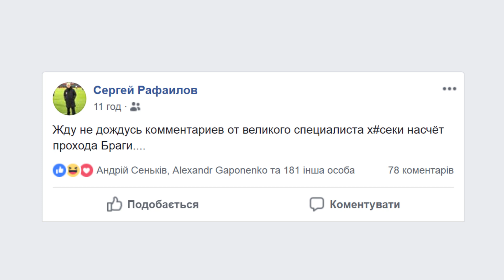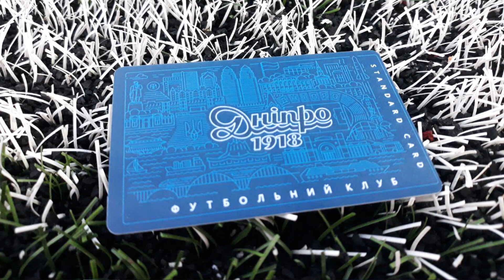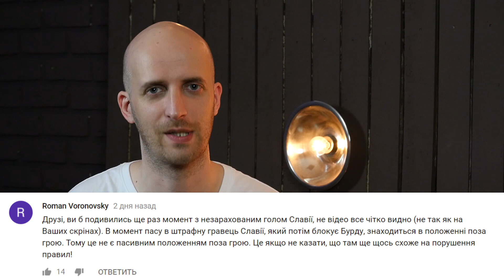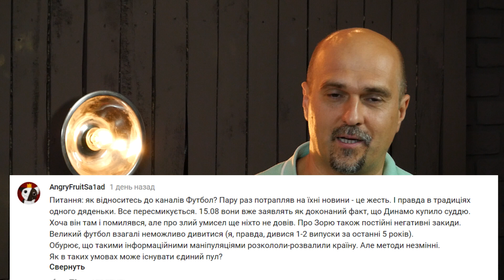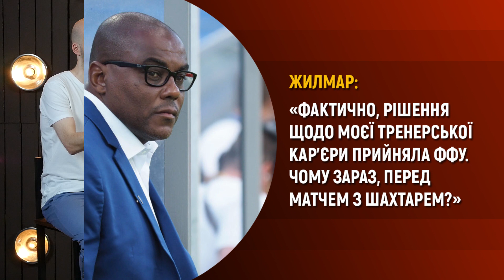Подвиг Зорі, друг Моурінью в Карпатах і свій клуб за 150 грн | ТаТоТаке №39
Динамо і Шахтар продовжують воювати, навіть не граючи між собою. Рафаїлов теж вирішив накинути на вентилятор, назвавши тренера Шахтаря «х*секою». ФФУ як завжди чудить — тепер з Жилмаром. Карпати провели справжню трансферну бімбу. А в Дніпрі запустився вже третій клуб, але особливий. Словом, Сергію Болотнікову і Костянтину Андріюку було про що поговорити.

01:07 - Фарм-клуби мають померти. Маріуполя це теж стосується.
01:48 - Зоря вражає — так має виглядати український клуб. Ну, майже так.
03:50 - Рафаїлов — Петросян нашого футболу
04:52 - Три речі, які турбують в призначені Жозе Мораіша головним тренером Карпат
10:54 - Болотніков став членом Дніпро-1918 і розповідає, як працює це тамагочі
16:51 - Болотніков і Андріюк зізнаються, що вони — бовдури
18:13 - ТК Футбол зняв сюжет про Динамо в стилі Кісєльова. Це дно.
19:47 - Факап з Жилмаром — ФФУ місяць дозволяла працювати людині без тренерського диплому
21:06 - Маленька постановка для тих, хто вірить, що відставку Жилмара організовував Шахтар

Динамо и Шахтер продолжают воевать, даже не играя между собой. Рафаилов тоже решил накинуть на вентилятор, назвав тренера Шахтера "х*секой". ФФУ как всегда чудит - теперь с Жилмаром. Карпаты провели настоящую трансферную бимбу. А в Днепре запустился уже третий клуб, но особенный. Словом, Сергею Болотникову и Константину Андриюку было о чем поговорить.

01:07 - Фарм-клубы должны умереть. Мариуполя это тоже касается.
01:48 - Заря поражает - так должен выглядеть украинский клуб. Ну, почти так.
03:50 - Рафаилов - Петросян нашего футбола
04:52 - Три вещи, которые беспокоят в назначении Жозе Мораиша главным тренером Карпат
10:54 - Болотников стал членом Днепр-1918 и рассказывает, как работает это тамагочи
16:51 - Болотников и Андриюк признаются, что они - болваны
18:13 - ТК Футбол снял сюжет о Динамо в стиле Киселева. Это дно.
19:47 - Факап с Жилмаром - ФФУ месяц позволяла работать человеку без тренерского диплома
21:06 - Маленькая постановка для тех, кто верит, что отставку Жилмара организовывал Шахтер